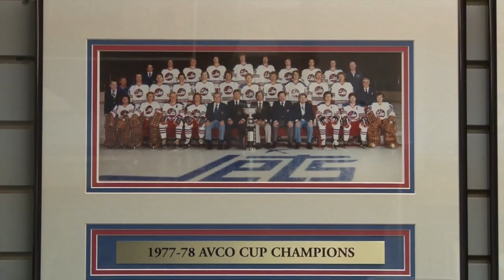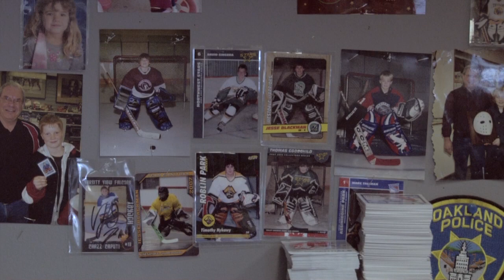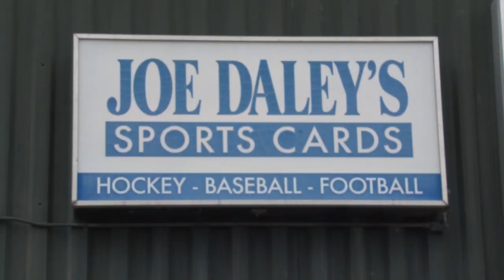Ryan K Megan M Joe Daley Major Assingment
Former all-star Winnipeg Jets goalie still loves the game, but now he runs a sports memorabilia shop. RRC TV videographers Ryan Kessler and Megan Merasty shows you how much fun he still has.